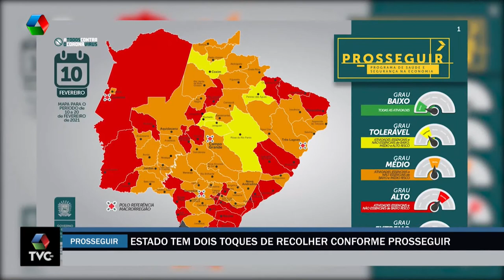Toque de recolher em Três Lagoas passa a ser a partir de 23h